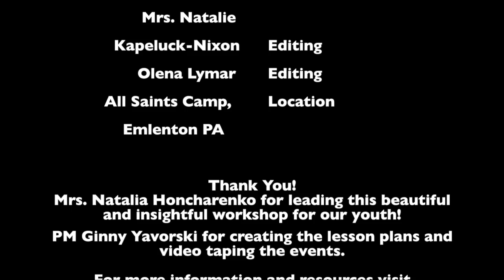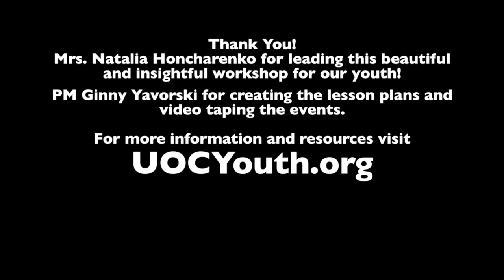Lesson 3:Our Father- Short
This video is about Our Father- Short